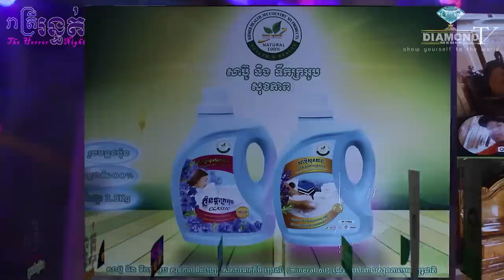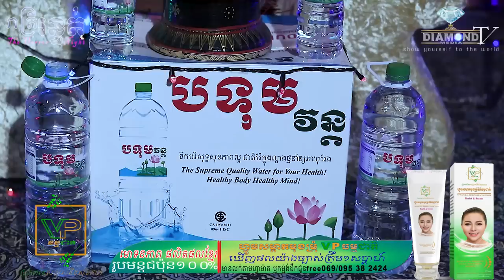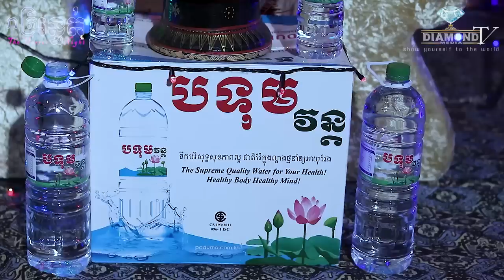ជួបច្បាស់ពេក​ សួខ្លួនឯង😱 តេីខ្ញុំឆ្កួតម៉ែនទេ👻💀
👉ជួប កញ្ញា​ ដែន  (នៅភ្នំពេញ) រៀបរាប់អំពីរឿងជួបផ្ទាល់ 😱💀🙋
ឧបត្ថម្ភដោយ
- ទឹករ៉ែធម្មជាតិ បទុមវន្ត
- VP ធម្មជាតិ
- ក្រុមហ៊ុន សាប៊ូ សុខភាព
- ផ្ទះអីវ៉ាន់
=មានផ្សាយជូន រាល់ថ្ងៃអាទិត្យ ម៉ោង 9:00 នាទីយប់ 😱💀🙋
-​សម្រាប់អ្នកដែលចង់ចែករំឡែករឿងដែលធ្លាប់ជួបផ្ទាល់
-សម្រាប់អ្នកដែលចង់ ឧបត្ថម្ភៈ
សូមទំនាក់ទំនងតាមលេខខាងក្រោមនេះ